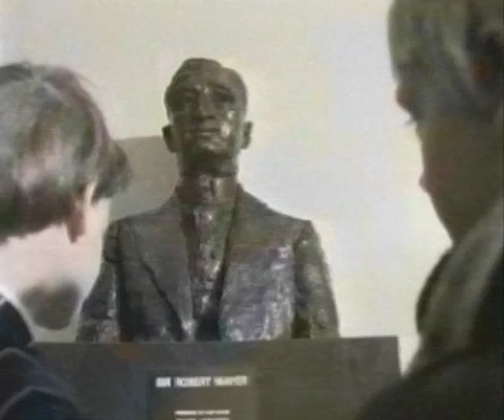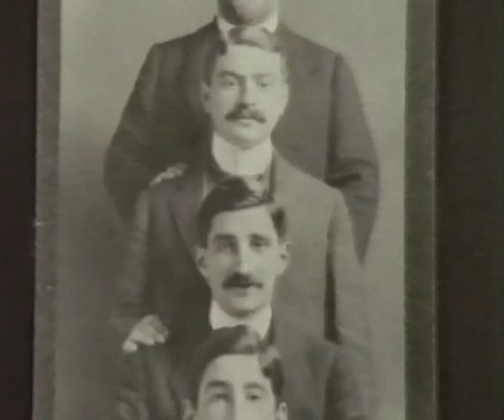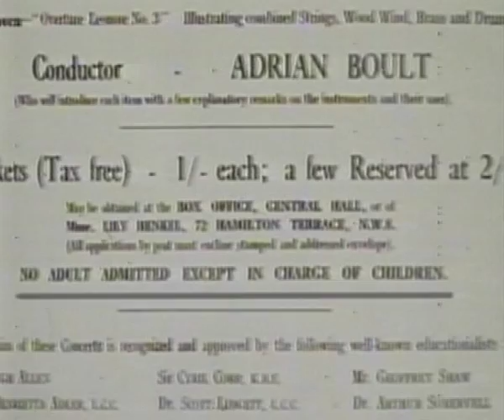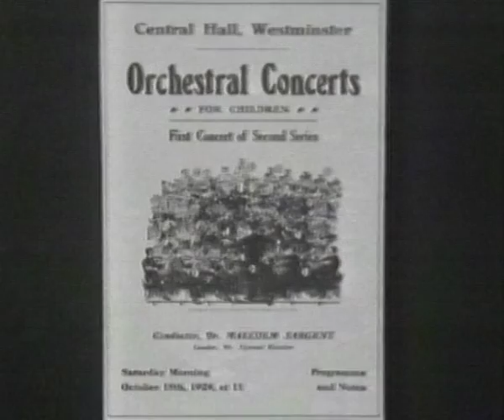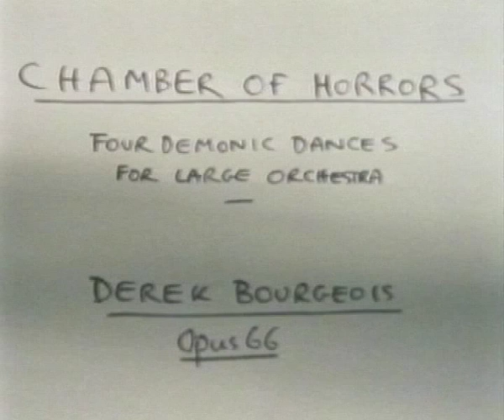"A Debt Repaid" A Film By Doron Abrahami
One-hour network documentary about the life and work of Sir Robert Mayer, founder of the "Robert Mayer Concerts for children in 1923.
TX on ITV 1983 .